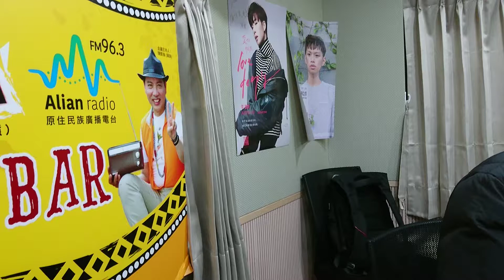心靈麥克風～你的電話愛要及時篇